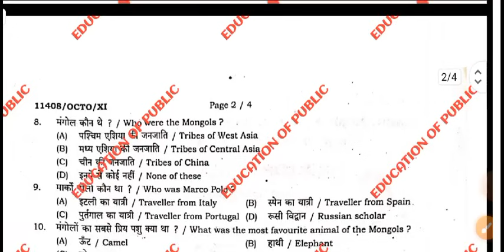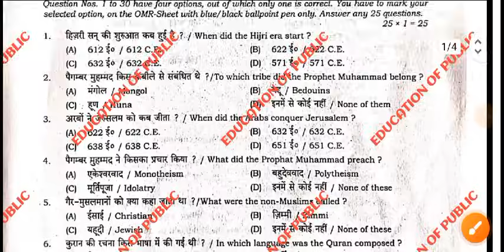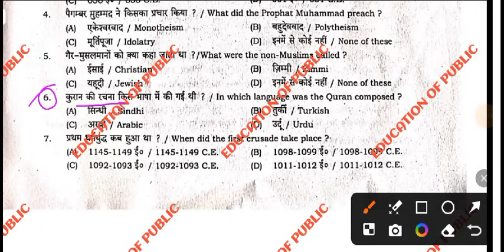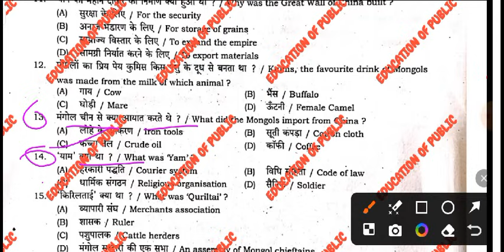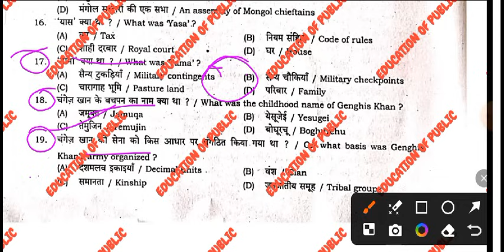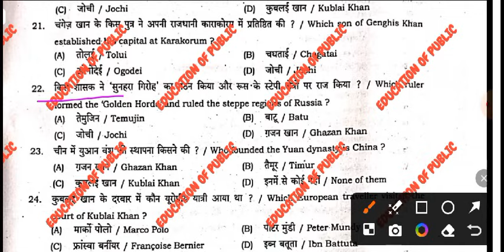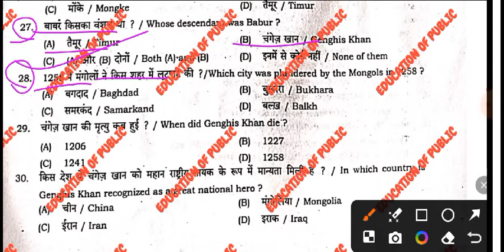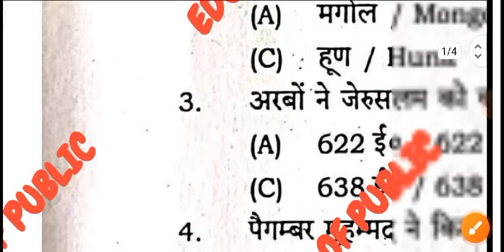23 October History 11th Oct Monthly Exam Viral Paper 2024 | 11th History Oct Masik Exam Subj 2024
11th October monthly exam history 2024
11th October monthly exam 2024 history
11th history October monthly exam 2024
11th history question paper October month exam 2024

23 october 11th history question paper 2024 || 11th October monthly exam history ka paper 2024

दिए गए लिंक पर क्लिक कीजिए और  हमारे साथ संपर्क आप हमसे जुड़कर  बात करें

11th history ka paper October monthly exam 2024
11th October monthly exam history ka paper 2024
History ka paper 11th October monthly exam 2024
History ka paper 11th monthly exam 2024
11th history objective October monthly exam 11th October monthly exam history 2024
11th October monthly exam 2024 history
11th history October monthly exam 2024
11th history question paper October month exam 2024
11th history ka paper October monthly exam 2024
11th October monthly exam history ka paper 2024
11th history objective October monthly exam 2024
11th history subjective October monthly exam 2024
23 October 11th history ka paper 2024
23 October 11th history ka question paper 2024
23 October 11th history ka question paper
History ka question paper 23 October 2024
11th history ka paper 23 October 2024
11th history ka question paper 23 October 20242024
11th history subjective October monthly exam 2024
23 October 11th history ka paper 2024
23 October 11th history ka question paper 2024
11th history ka paper 23 October 2024
11th history ka question paper 23 October 2024
kal ka history ka question paper
23 october 11th history question paper 2024,
23 october 11th history ka paper 2024
,october 11th history viral question paper 2023
,october 11th history original question paper,
11th history paper,
class 11 history mid term question paper 2024-25,
kal ka history ka objective question answer,
11th history question paper october month exam 2024